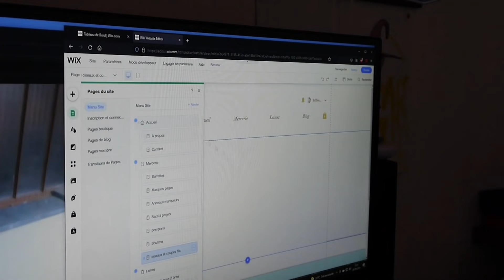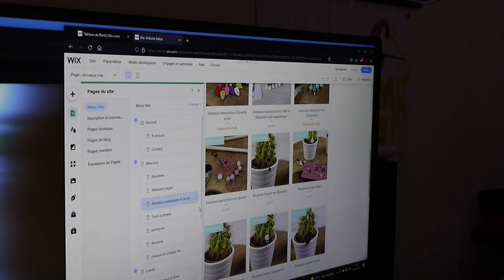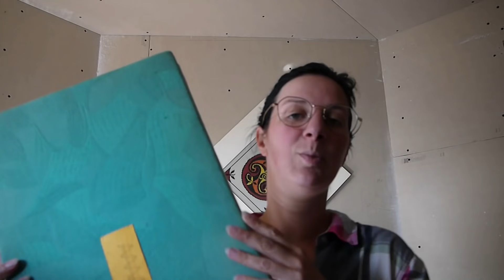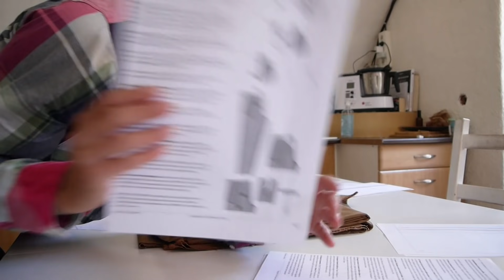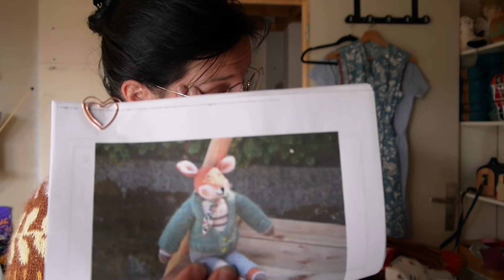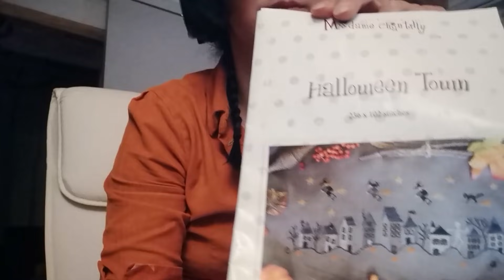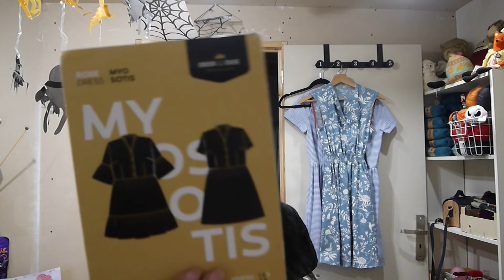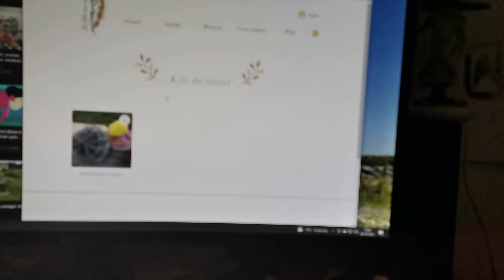Vlog numéro 17: couture du pantalon Juniper et cadeau noël/calendrier de l'avent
Voici le dixseptième épisode de Vlog pour la semaine du 29  au 05 Septembre.

Vous pouvez me retrouver:
Sur instagram: la_filleaurenard
Sur Ravelry: la fille au renard

A bientôt et belle semaine à vous.
Léa